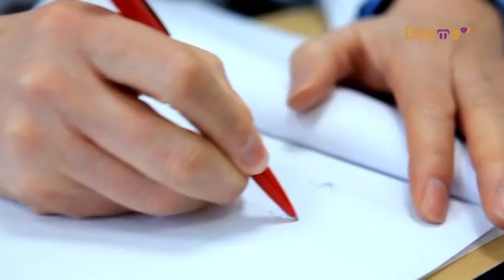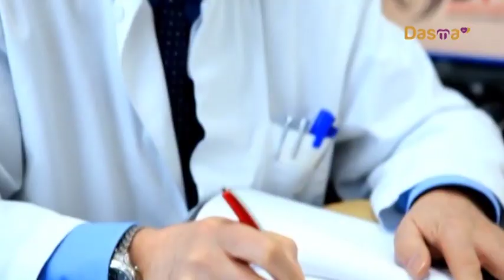Aorta - Infarkti i zemres - Dr.Gani Bajraktari